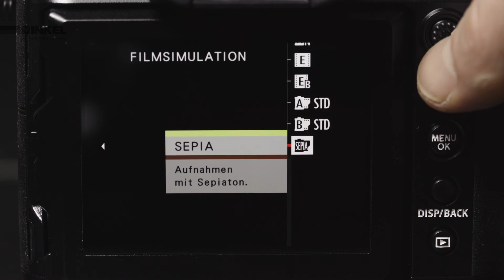Foto DINKEL stellt die neue Fujifilm GFX 100s vor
Die FUJIFILM GFX100S ist eine spiegellose Systemkamera mit großformatigem Sensor und kompakten Abmessungen, leistungsstarkem Prozessor, Fünf-Achsen-Bildstabilisierung, schnellem und präzisen Autofokus, schwenkbarem Display und vielem mehr. Sie richtet sich an kreative Foto- und Videografen. Aber mehr dazu in diesem Video.

Ihr Foto DINKEL Team ist unter  089 / 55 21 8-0  oder  dinkel-foto.de  für Sie da!